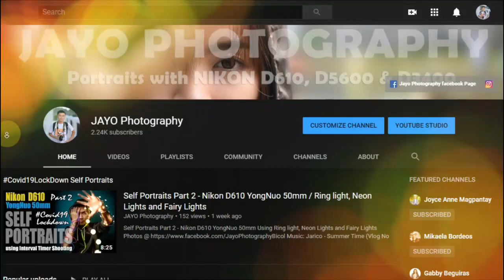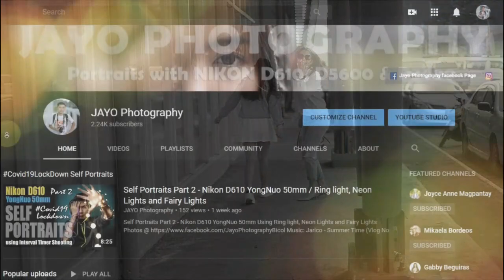Street Portraits Photography Behind the scene w/ Shane & Jane | Nikon D610 Yongnuo 100mm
Another behind the scene video with Shane & Jane
Nikon D610 Yongnuo 100mm | Natural Lights